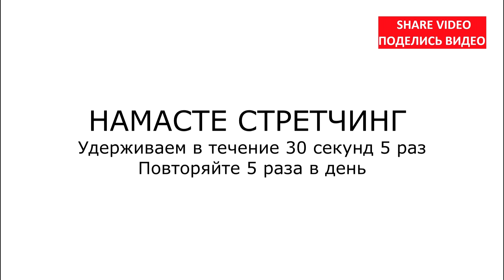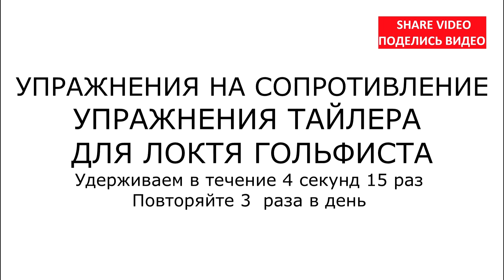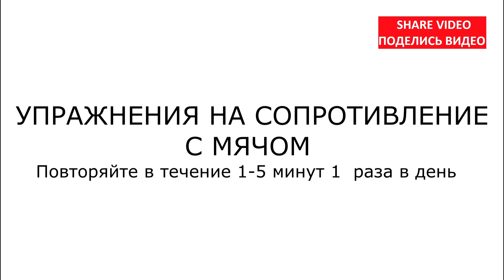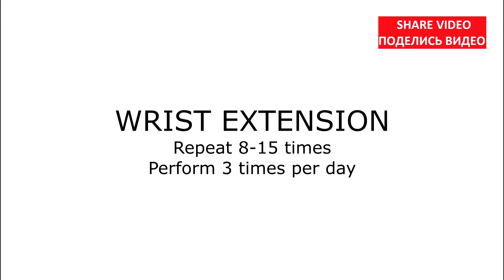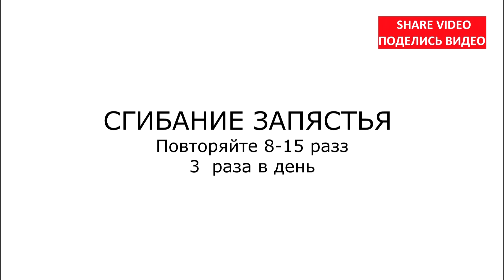Упражнения | Локтевой сустав | Реабилитация | Elbow-Exercise Guide